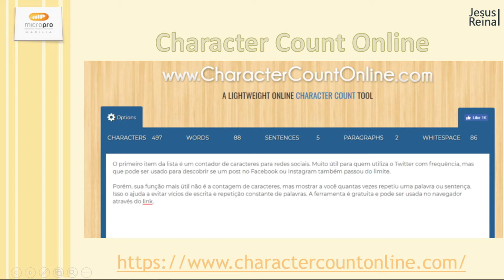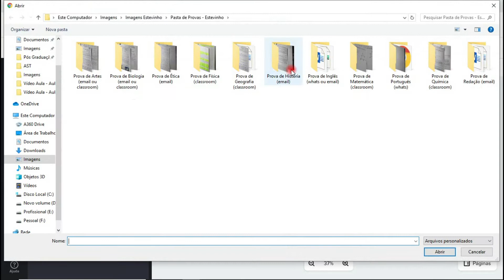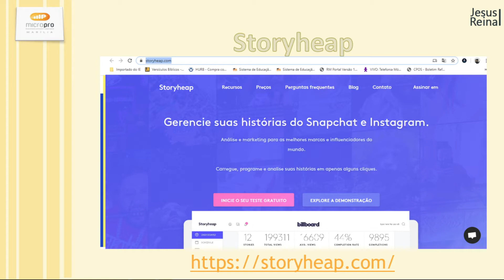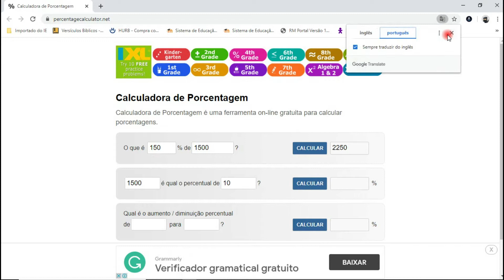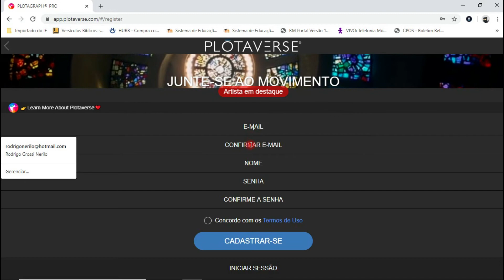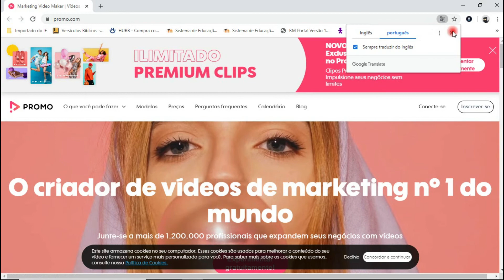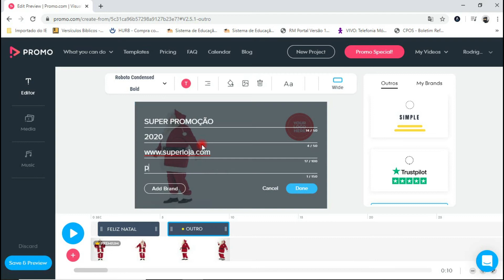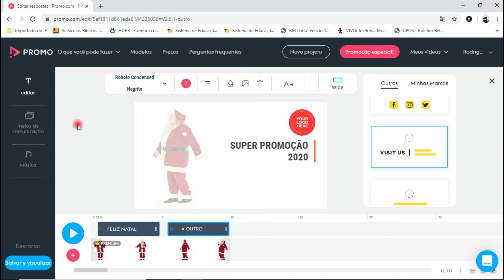Aula Prof. Rodrigo - Profissional Administrativo Tecnológico - Redes sociais - ferramentas uteis.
Boa Aula

Fale com o Professor Rodrigo, mande um e-mail para